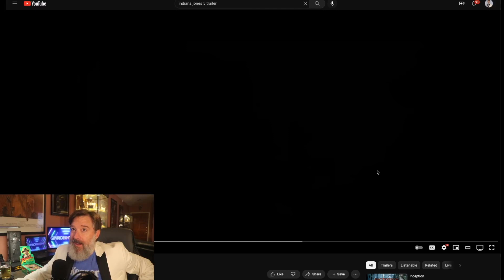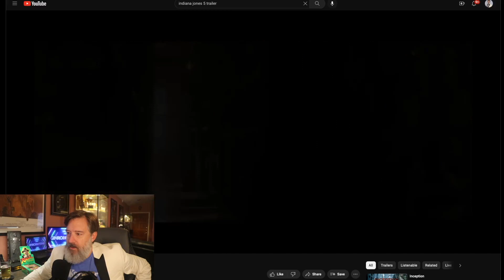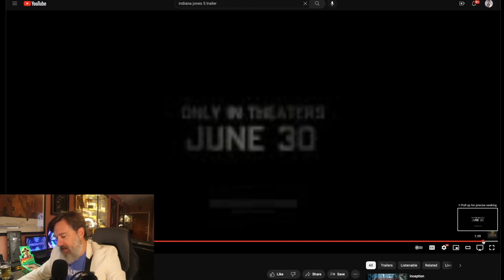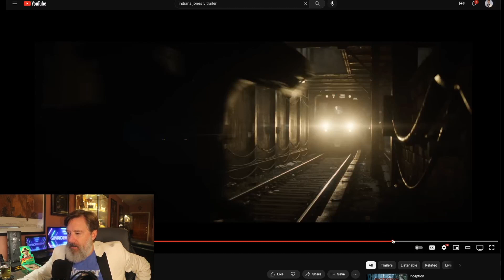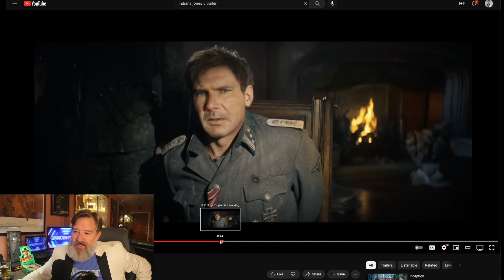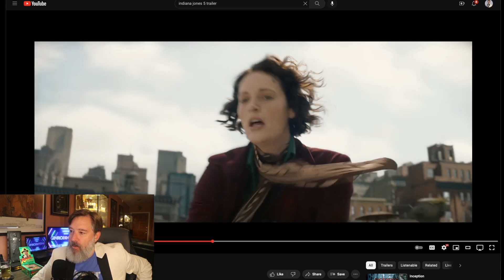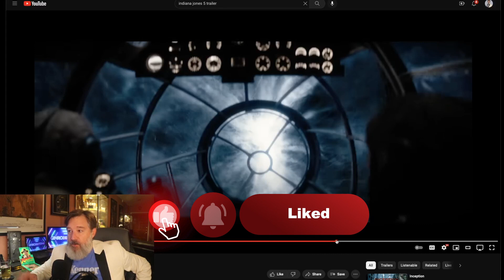Indiana Jones and the Dial of Destiny Trailer! Indy 5 Reaction!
Lucasfilm dropped the Indiana Jones and the Dial of Destiny trailer.  My quick thoughts and reaction.